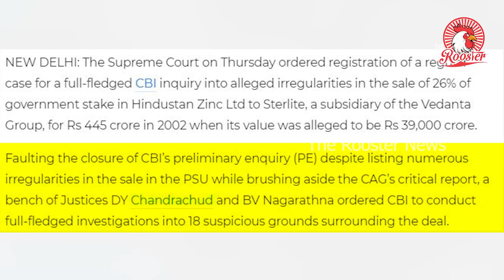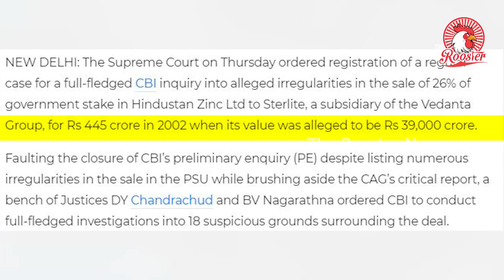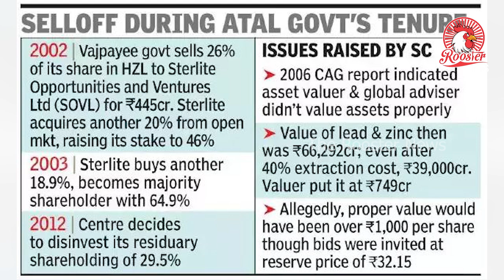Vedanta-விற்கு சகாய விலையில் விற்கப்பட்ட Hindustan Zinc Limited! | Gov to sell residual stake in HZL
On Thursday, the Supreme Court gave the go-ahead to the Centre to disinvest its 29.54 per cent residual shares in Hindustan Zinc Ltd (HZL).

The top court also directed a CBI probe into alleged irregularities in the process of disinvestment of 26 per cent of government shares in the company in 2002.

The judgment, which came on a petition filed by the National Confederation of Officers Association of Central Public Sector Enterprises and some others, including a former employee of HZL, will enable the government to carry forward the disinvestment of HZL and raise revenue for other public purposes by offloading the residual stake estimated to be worth Rs 40,000 crore in the open market.
When was HZL disinvested?
The Union Government took steps for the disinvestment of its shareholding in HZL in 1991-92. In the first tranche, the government disinvested 24.08 per cent of its shareholding in the domestic market. Of this, 12.54 per cent was acquired by financial institutions, 7.58 per cent by corporate bodies and non-resident Indians and 3.96 per cent by Indian nationals. HZL was listed on stock exchanges. As a result of the disinvestment, the Union Government was left with a 75.92 per cent stake in HZL.

The second tranche of disinvestment in HZL took place in pursuance of the Union Government’s decision to disinvest 26 per cent of its shareholding in HZL to a ‘strategic partner’. A Shareholders’ Agreement and a Share Purchase Agreement were executed on April 4, 2002 with Sterlite Opportunities & Ventures Ltd., who was chosen as the strategic partner. The Government accordingly disinvested 26 per cent of its equity in HZL in favour of SOVL leaving it with only 49.92 per cent stake.
On April 10, 2002, SOVL acquired 20 per cent of the equity in HZL from the open market by a mandatory open offer, in compliance with the Securities and Exchange Board of India norms. As a consequence, SOVL holding in HZL rose to 46 per cent. The Shareholders’ Agreement envisaged two call options. SOVL exercised its first call option for 18.92 per cent of the equity holding in August 2003, which was transferred in its favour in November 2003. Following this, SOVL became a majority shareholder with a 64.92 per cent equity stake in HZL.

What were the cases filed against HZL disinvestment?
In November 2003, a PIL was filed before the Jodhpur Bench of the Rajasthan High Court by one Rajendra Kumar Razdan, challenging the second tranche of disinvestment. The SC stayed the proceedings and transferred this and other similar petitions to itself. They were dismissed in August 2008.

On October 31, 2012, Maton Mines Mazdoor Sangh instituted a writ petition before the SC challenging the proposed disinvestment of the Union government’s residuary shareholding. This petition was summarily dismissed by the SC on December 10, 2002.
Following this, the National Confederation filed a writ petition in February 2014.

Don't miss from Explained |Why JMM MLAs, workers are protesting against Tata Group in Jamshedpur
What did the National Confederation petition seek?
The petition sought a direction to the Government and the Department of Disinvestment to refrain from disinvesting the residual shareholding of 29.54 per cent in HZL without amending the Nationalisation Act 1976 and a direction to the CBI to periodically file status reports before the SC in respect of the investigation being conducted by it, so that it can be monitored by this Court till the filing of the charge-sheet in the appropriate court.

What was the CBI case?
The CBI initiated a preliminary enquiry into suspected irregularities in the course of the disinvestment of the 26 per cent of equity holding of the Union Government to SOVL in 2002 on November 6, 2013. In March 2017, the agency decided to file a closure report.
What did the Union Government argue?
Opposing the petition, the Union government had said that it is barred by principles of res judicata since the SC had dismissed a petition on the same issue by Maton Mines Mazdoor Sangh’s writ petition on December 10, 2012.

But the SC rejected this saying the 2012 dismissal was “in limine, without a substantive adjudication on the merits of their claim” and hence “the present writ petition is not barred by res judicata”.